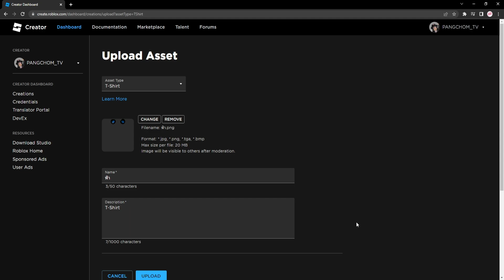ROBLOX | 📌 สอนทำของฟรี " โดมินัสสีฟ้า 0 โรบัค " โคตรเท่ ใหม่ล่าสุด !! FREE Dominus Roblox